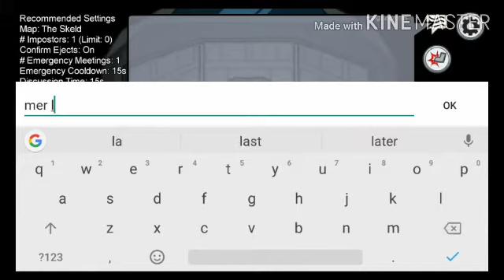First time (AMONG US) ki video in YouTube support me guys please 🙏